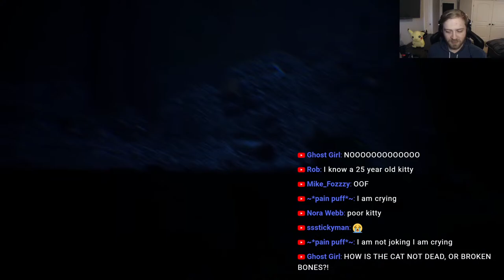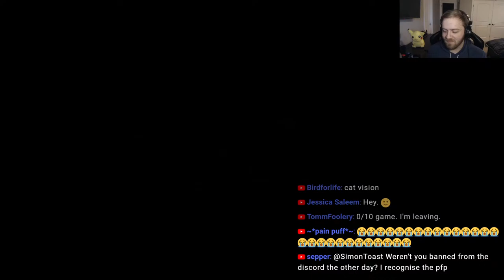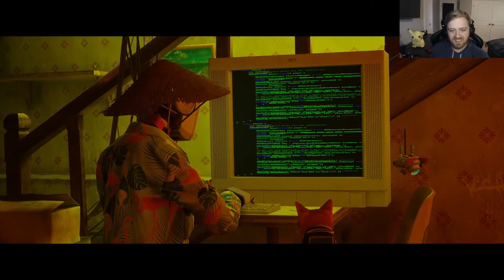THE CAT GAME IS FINALLY HERE!! | Stray | Day 1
Welcome to the channel! I hope that you enjoy the content! If you are going to chat, make sure that you follow these rules:

• NO SPOILERS. Not everyone has played these games, don't ruin it for them.
• NO BACKSEATING. If Cole wants help, he'll ask for it.
• This is an English stream. Do not speak other languages in the chat.
• No Racism/Homophobia/Sexism/Transphobia etc.
• Treat others with respect. General toxic behavior will not be tolerated.
• Do not ask if you can play. Unless it's in the title, you can't.
• Do not post link's in chat without asking for permission.
• If you just post unrelated memes over and over, I'm banning you :)
• Spamming chat will get you banned.

**Breaking any of these rules could result in an instant timeout or a ban, no warning required.Other than that, just enjoy yourself and have a good time!

Stray Walkthrough Gameplay includes a Full Game Review and Stray Story Campaign. This Full Game Stray Walkthrough will include Stray Story, First Impressions, Reaction, PC Gameplay and Ending.

Stray is an upcoming adventure game developed by BlueTwelve Studio and published by Annapurna Interactive. Formerly known as HK_Project, the game is scheduled for release on 19 July 2022 for PlayStation 4, PlayStation 5, and Windows. It follows the story of a stray cat who falls into a world populated by robots, machines and viruses and sets out to return to his family.